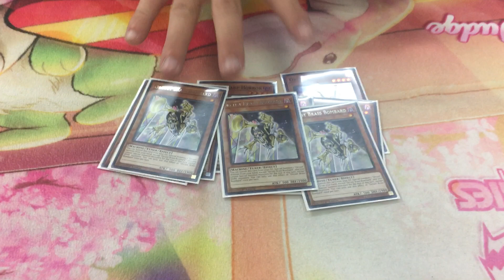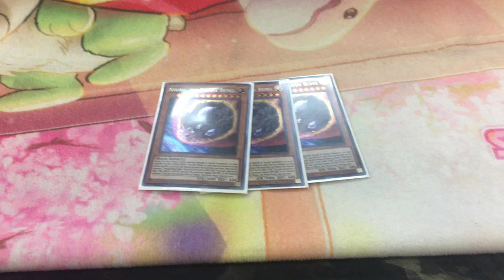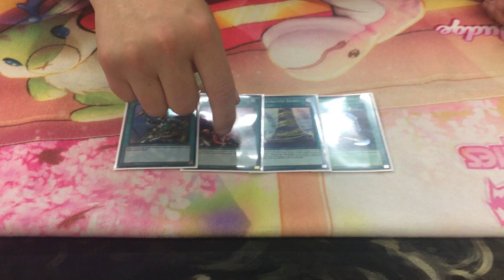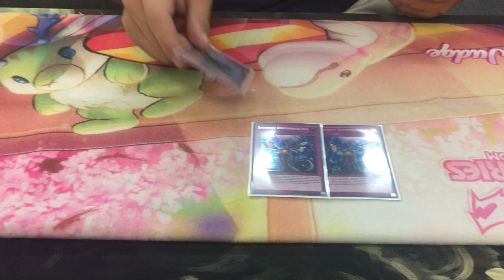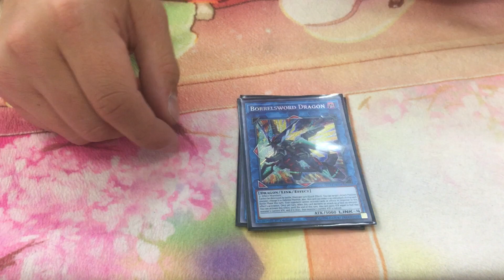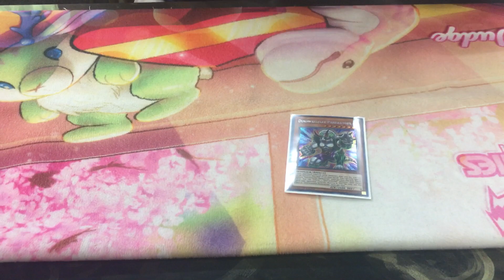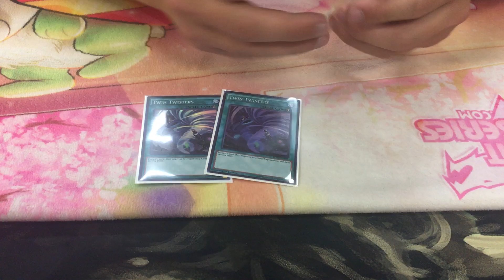YuGiOh! Box Tournament 2nd Place Orcust Deck Profile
Hey guys Team Golden Age here with Tom Perpetua who snagged 2nd place in our box tournament.